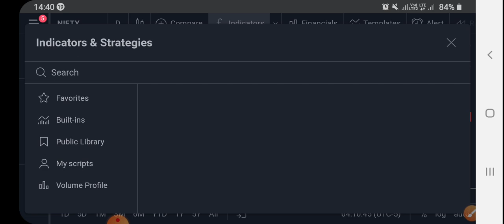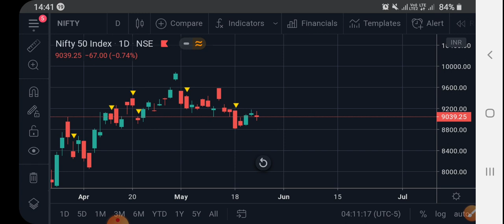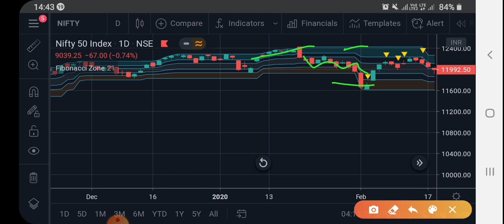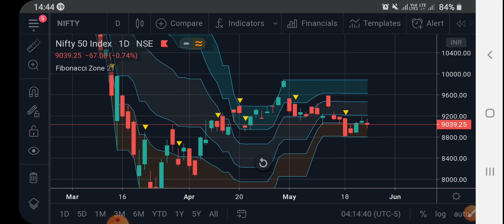Learn "Fibonacci Zone" Indicator With Live Example Nifty.